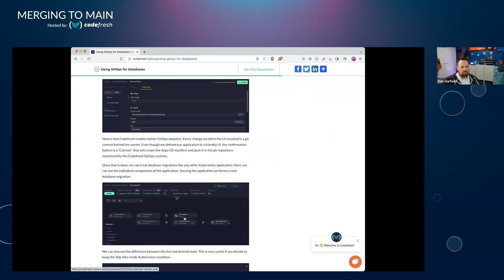Merging to Main #7: Scaling CI/CD Across Languages & Technologies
Language specific companies used to be the norm because of the complexities of switching programming languages between projects and toolsets.

In the last decade the entire market has shifted towards “use the best language for the job” which means achieving efficient Continuous Integration and Continuous Deployment (CI/CD) needs to be more than just language agnostic, it needs to be language empowering.

During this session, you’ll hear from Efraim Glatt, DevOps and Storage Team Lead on how the Tel Aviv Stock Exchange team deals with the complexities of scaling CI/CD processes across varied environments, and sharing strategies they’ve used for seamless integration and deployment workflows.

Gain a deeper understanding of the intricacies that arise when incorporating multiple languages, frameworks, and tools within a single software project.